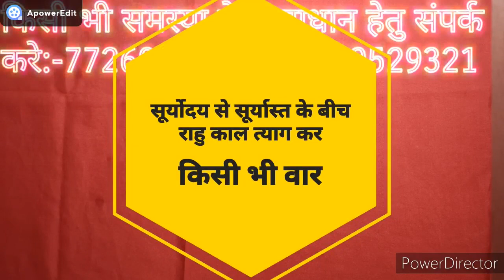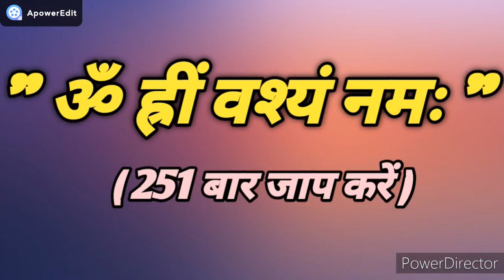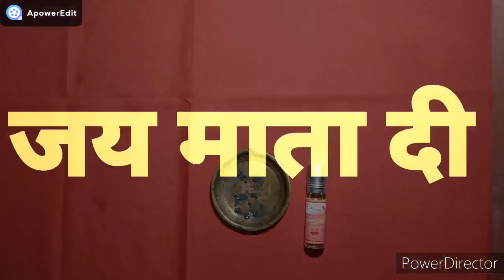(vashikaran) पार्टनर आपकी यादों में तड़पेगा खुद करेगा फोन || by sitaram shastri || love astrology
Celebrity Astrologer
Solution For Love
Love Problem
Black Magic
Is In Relationship
vashikaran
totka
 pyaar wapas pane ka upay
Love compatibility
Love Relationships
Love Problems
Love With Astrology
get your ex bac
getyourexbac
Jyotish
is in love with
best love shayari quotes
from love to marriage
love shayri quotes in hindi
married and marriage

MORE QUERIES:-
1.काली मिर्च से तीव्र वशीकरण
2.vastu tips for vashikaran
3.चाय पीला के वशीकरण
4.चॉकलेट खिला के वशीकरण
5.फोटो द्वारा वशीकरण
6.पानी पिला कर वशीकरण
7.तिलक लगाकर वशीकरण
8.लौंग से तीव्र वशीकरण
9.इलायची से तीव्र वशीकरण
10.पीपल के पत्तों से तीव्र वशीकरण
11.वशीकरण टोटके और उपाय
12.पत्नि वशीकरण टोटके और उपाय
13.प्रेमी का तीव्र वशीकरण
14.प्रेमिका का तीव्र वशीकरण
स्त्री वशीकरण
सम्भोग वशीकरण